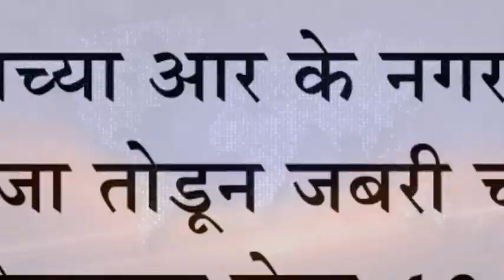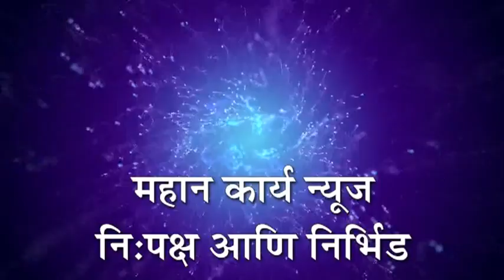बोरगावच्या आर के नगरात बंद दरवाजा तोडून जबरी चोरी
बोरगावच्या आर के नगरात बंद दरवाजा तोडून जबरी चोरी : दीड तोळे सोन्यासह रोख ४० हजार लंपास